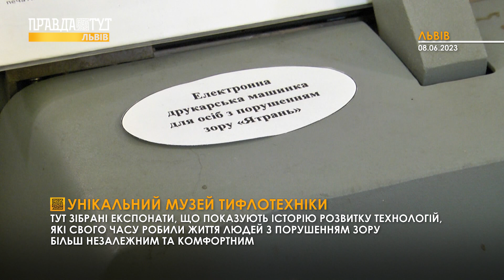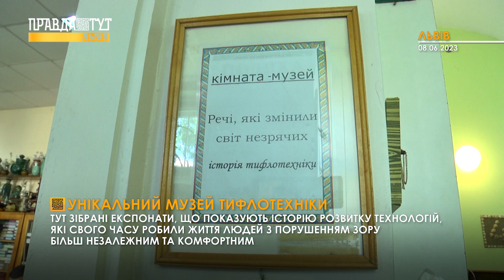Унікальний музей тифлотехніки у Львові: як живе виставка та які експонати тут представлені?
Тут зібрані експонати, що показують історію розвитку технологій, які свого часу робили життя людей з порушенням зору більш незалежним та комфортним.